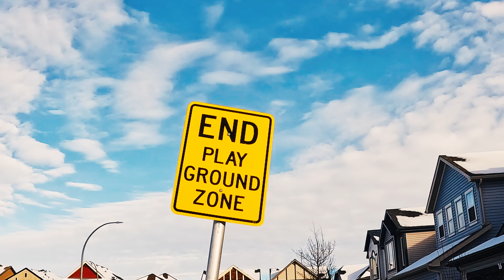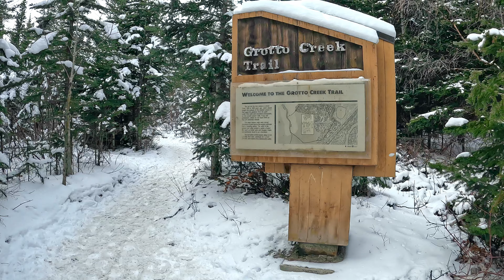Ab durch den eisigen Grotto Canyon | Banff Np. Kanada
Hallo zusammen,

da bin ich wieder. Heute geht's wieder raus in die Natur, um genau zu sein, wieder in den Banff Nationalpark hier in Kanada und zwar diesmal in den Grotto Canyon. Dies ist ein Canyon unterhalb des Grotto Mountain, einem Berg im Bow River Valley mit einer Höhe von 2706m, und unterhalb davon liegt der Grotto Creek Canyon, den wir heute erkunden. Ja, richtig wir. Ich bin heute nämlich nicht allein unterwegs. Zwei Kollegen sind heute mit dabei und begleiten mich auf dieser Tour, was diese  Tour auch etwas lustiger als sonst gestaltet. Ich lade euch herzlich ein, uns auf unserem Weg über eisige Bäche, eingefrorene Wasserfälle und steile Felswände mit Jahrtausend alten Wandmalereien durch die schöne Winterlandschaft hier in Kanada zu begleiten. Nun genug der vielen Worte. Ich wünsche euch viel Spaß bei diesem Video,
euer Micha

____► SOCIAL MEDIA ◄_______________________________________________________

_____► KONTACT◄______________________________________________________________